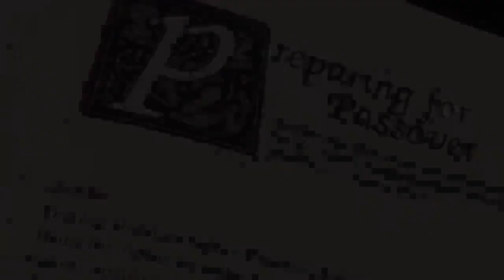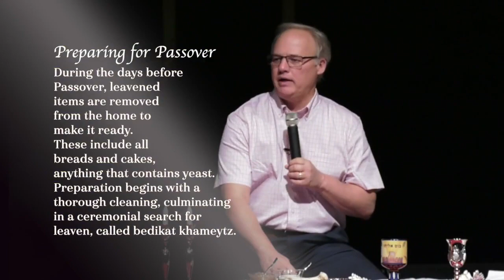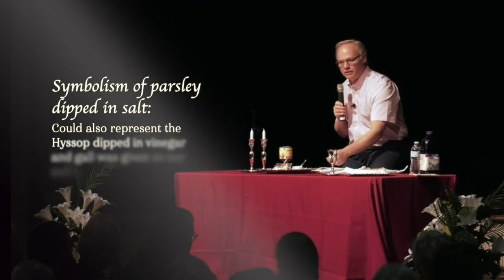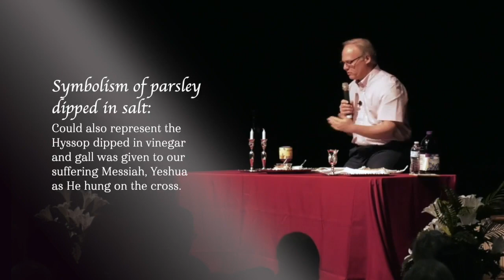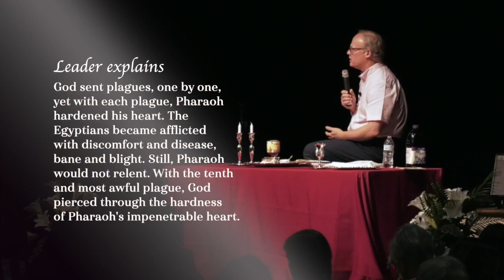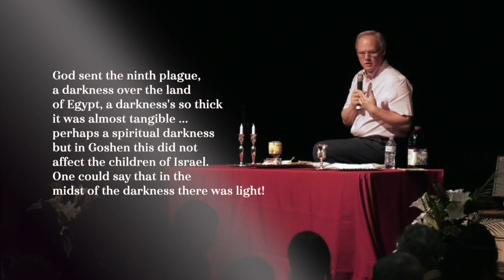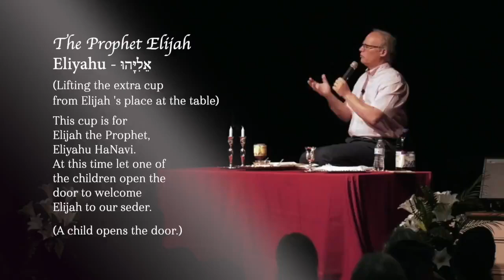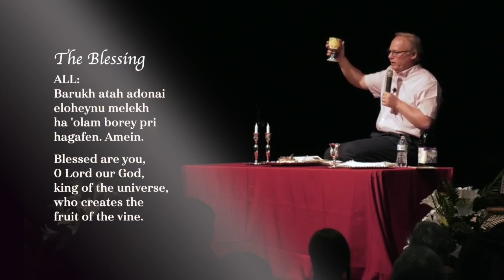Preparing for Passover with Bill Cloud